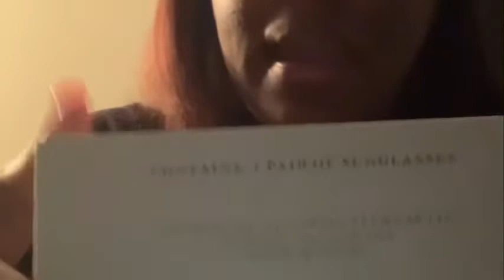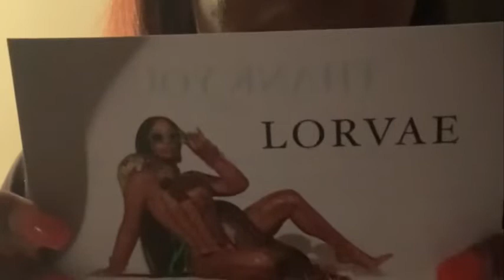Update and my new glasses